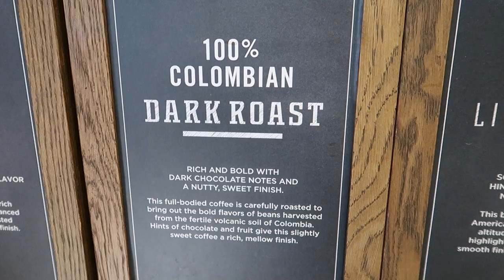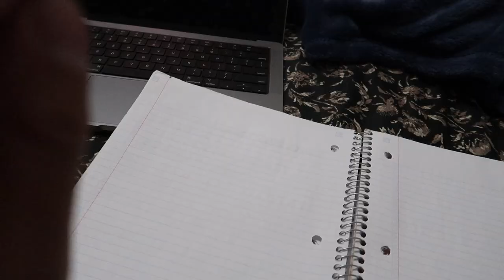A Day In My Life In New York City | Indian Student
Update from NYC. Life is good just a lot of work but it has been fun honestly. Moved to a new apartment as well. Also this vlog I made it a few weeks back and couldn't keep up with my promises of eating good and going to the gym :P